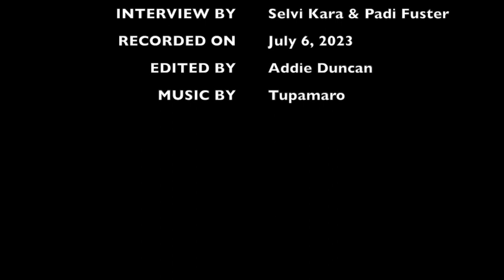MEET a Mathematician! - Colton Sawyer